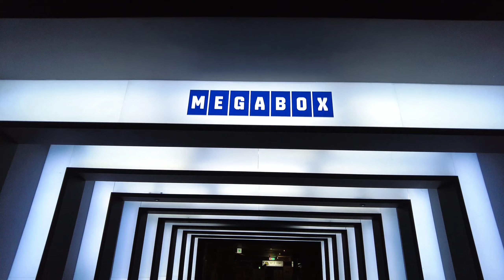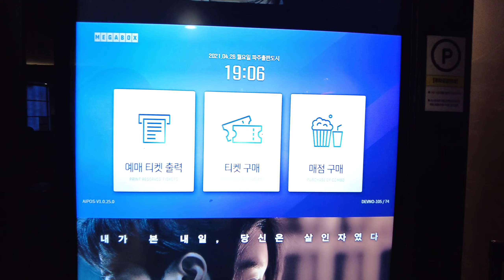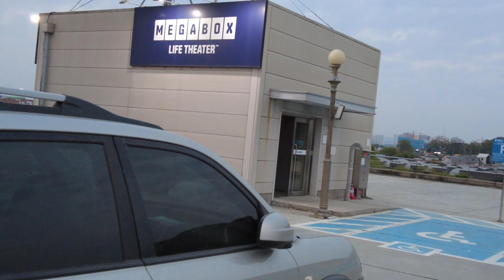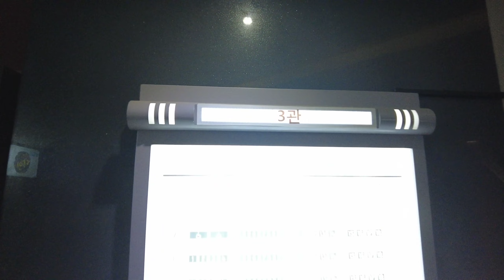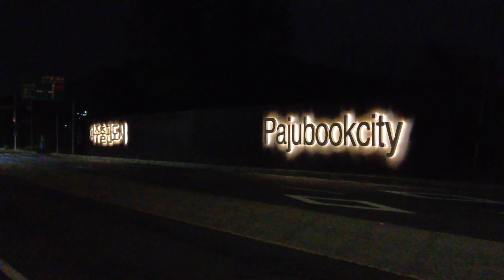미나리를 극장에서 보고 왔습니다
지금 TV에서도 유료결제해서 볼 수 있습니다
하지만 영화관에서 봐야 집중을 잘할거 같아서요